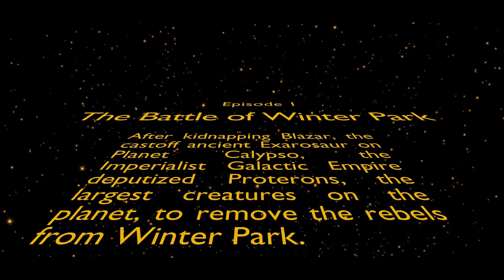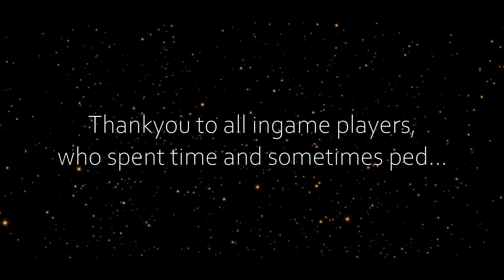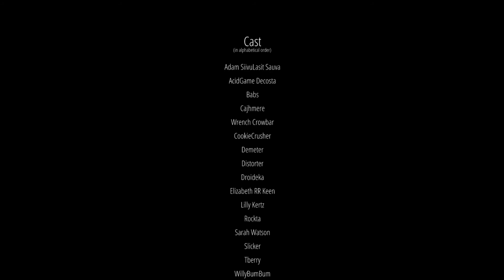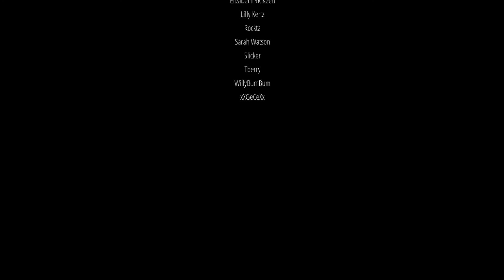Entropia Universe: The Battle of Winter Park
Entropia Fan made movie based on 'The Battle of Hoth'

Thank you for everyone who participated and on to our next movie project:D

Entropia Universe is an advanced 3D online virtual environment with a developed planetary system and one universal Real Cash Economy system. Each planet offers a wide variety of exciting entertainment. You can travel between the planets through space and socialize with people from all over the world.